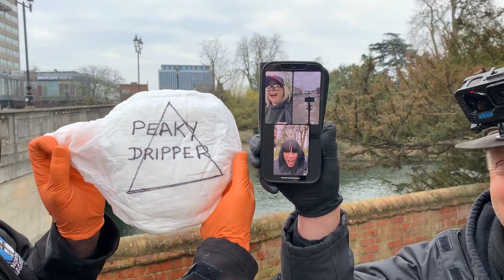BLOOD ON THE DANCE FLOOR & Aaron Solves a Problem Magnet Fishing #255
Another fun day out at a place that has always paid us well and yet again it didn't disappoint.

All The Equipment we use to create our videos.

MAGNETS

VIDEO PRODUCTION

Wireless Microphone

Dual Bracket

Camera Bracket

Gopro accessory kit